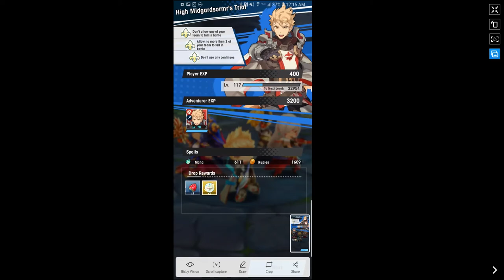[Dragalia Lost] HMS Alain Poverty Clear (1:42)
ty board, fatal, and arch :)

4* 40 node alain
ocean lord 0ub
glorious tempest mub
cerberus mub